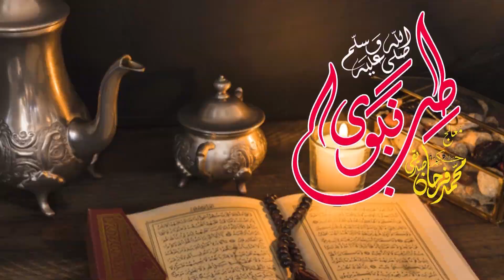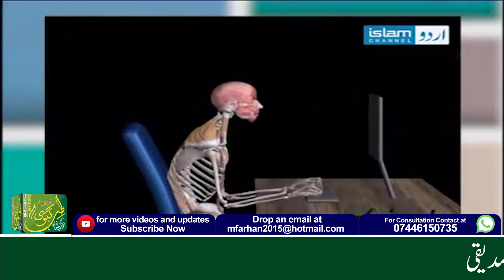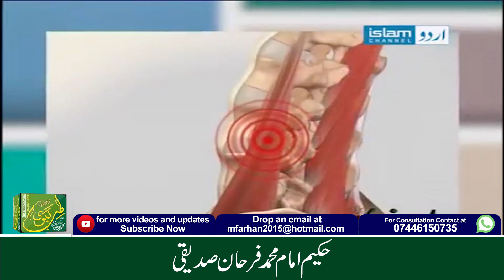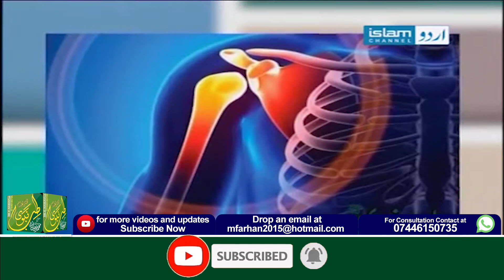Kamar Dard Kyu Hota Hai | Farhan Siddique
About The Video:
In this video I have taught you Thay why we are getting pain in back.

Remedies
Home Remedies
Farhan Siddique
Treatment
Diseases
Tibbe Nabavi
Herbal Treatment
Herbal Remedies
Herbal Remedy
Back Pain
Pain in Back
Kamar Dard
Qamar Dard